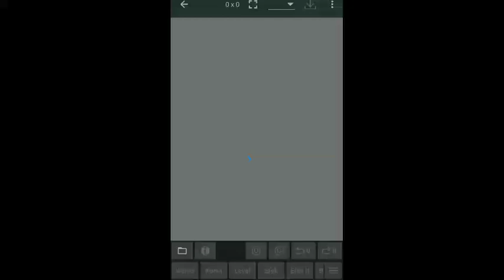share mentahan rebecca truck line.id free ppl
BISMILLAH HIRROHMAN NIRROHIM

           Terimakasih Yg sudah klik video ini📽

credit video
🔵LINK [MENTAHAN]

[JANGAN DI AKU AKUI CONK]

🧰Device ku
🧰vivo v9
🧰Ram 4
🧰Recorder Bawaan hp
🧰Kinemaster
🧰powerdirector

wassalamualaikum wm.wb🙏